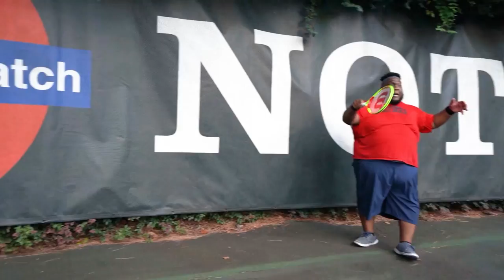All Star 💫 Tennis Match